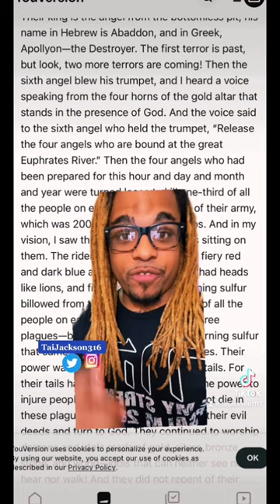What IF I told you, JONAH DIED in the BELLY OF THE FISH?